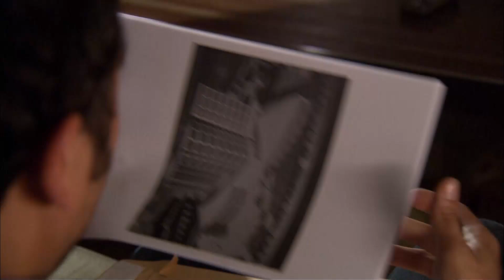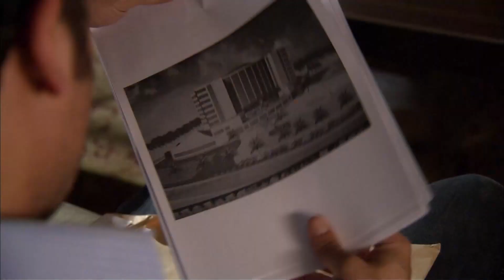Bu Adam Ömer'e Benzemez! | Ezel 6. Bölüm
Ezel 6. Bölüm | Ali'nin bulduğu otel projesini gören Cengiz'in şeytani planları başlıyor.

Anneler ve babalar oyuna dahil oluyor.
Meliha, artık Ezel’in kendi oğlu olduğundan emindir. O, kavuşmak için saatleri sayarken, Ezel de annesini tehlikeye atmamak için ondan uzak durmaya çalışmaktadır. Çünkü Cengiz,  Meliha ile Ezel arasında yaşananlardan şüphelenir ve Meliha’nın peşine düşer. Ezel Cengiz’i annesinden uzaklaştırmak için aceleyle yeni kozunu ortaya sürer. Fakat erken davranması onu çok zor durumda bırakacaktır. Öte yandan Eyşan da babasının geri dönüşüyle altüst olmuştur.  Bozulan dengeleri düzeltmenin tek yolu kalmıştır artık…

Niye?..

Yapım: Ay Yapım
Yapımcı: Kerem ÇATAY
Senaryo: Kerem DEREN & Pınar BULUT
Yönetmen: Uluç BAYRAKTAR

Oyuncu Kadrosu:
Ezel: Kenan İMİRZALİOĞLU
Eyşan: Cansu DERE
Cengiz: Yiğit ÖZŞENER
Ramiz: Tuncel KURTİZ
Mümtaz: Beyazıt GÜLERCAN
Meliha: İpek BİLGİN
Ali: Barış FALAY
Bahar: Sedef AVCI
Tefo: Sarp Akkaya
Şebnem: Bade İŞÇİL
Mert: Kemal UÇAR